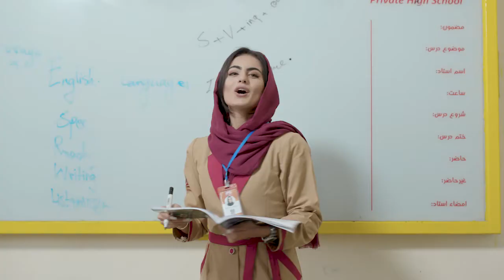WOMEN CURRENT ACCOUNT